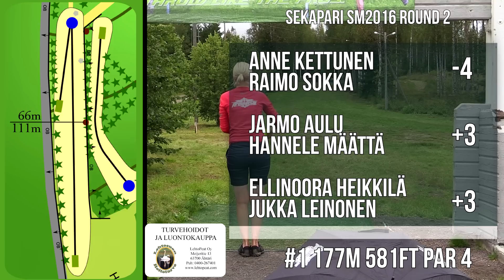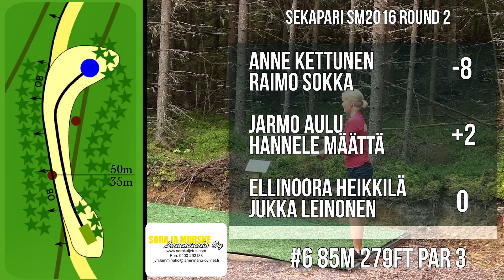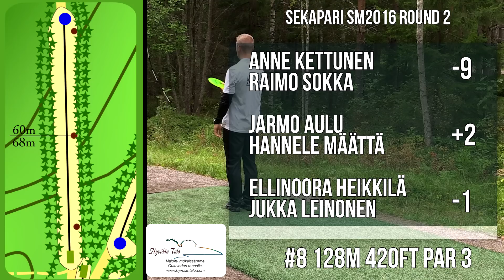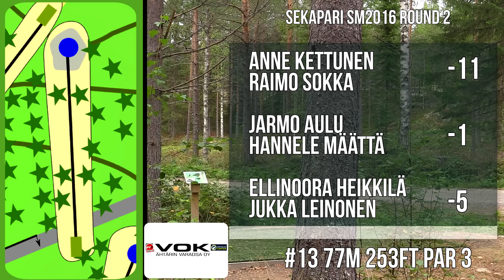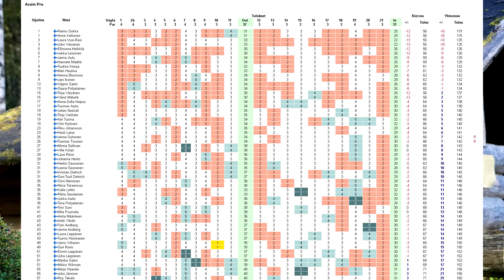lcgm8 Disc Golf - Sekapari SM2016 Round 2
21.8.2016 Ähtäri, Finland. New course, small dg club and Finnish nationals mixed doubles Round 2. Game mode: Best Shot Max2. Players: Jarmo Aulu, Hannele Määttä and Anne Kettunen, Raimo Sokka and Ellinoora Heikkilä, Jukka Leinonen.